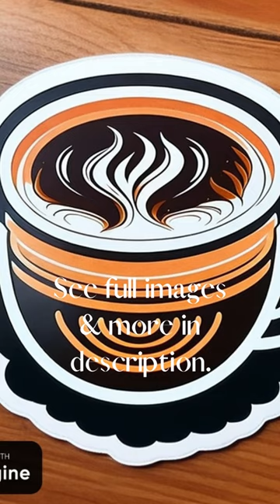Ai Coffee 067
to see more AIArt with same prompt

As the video says I have started a project to generate images using different apps always using same prompt, to see how big variety there is.
These 4 images are created with Imagine,
Prompt: Steaming cup of Coffee
Style: Stickers